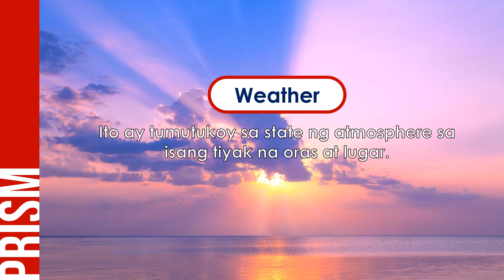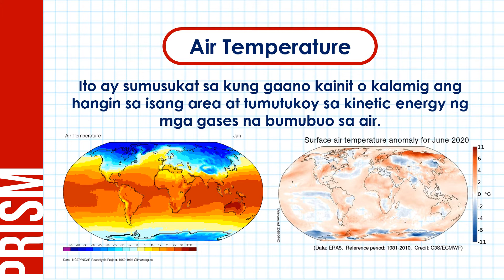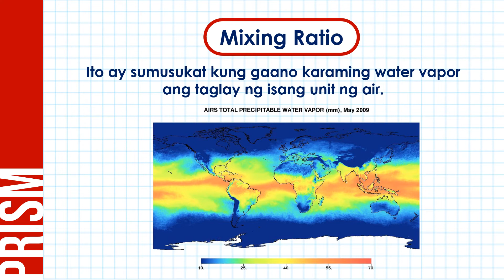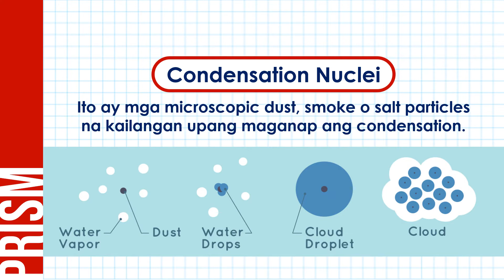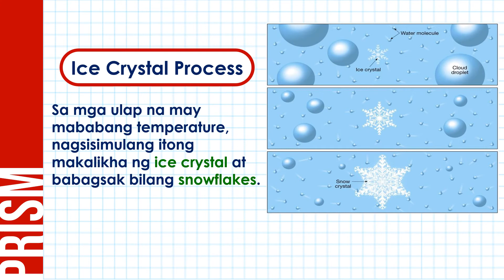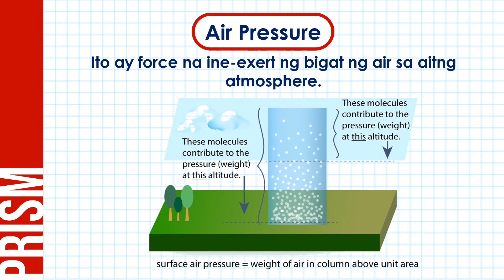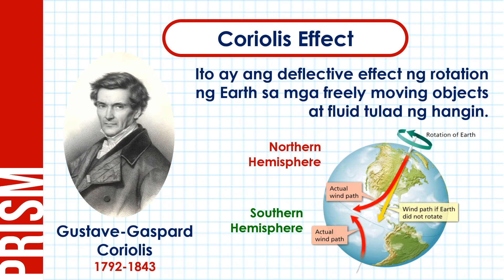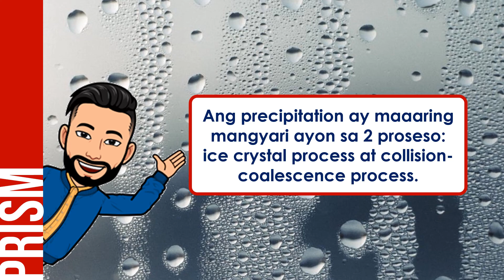Ano-ano ang mga Elements ng Climate?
Ang video lesson na ito ay tungkol sa iba't ibang elements ng climate. Pag-aaralan din dito ang pagkakaiba ng weather at climate. Tatalakayin din ang mga factors na nakakaapekto sa bawat elements ng climate.